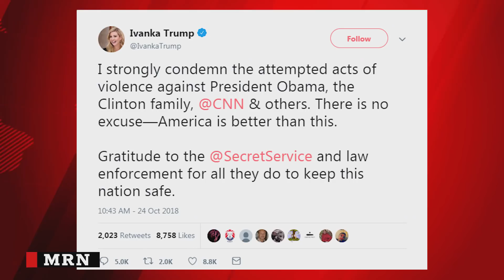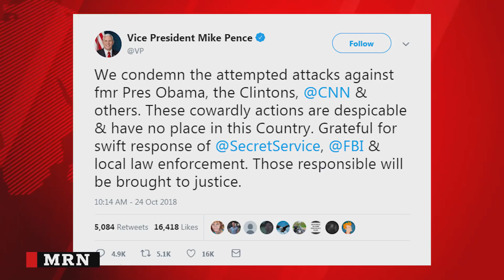Attempted Bombing of CNN and Democratic Members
Political violence has reached a new level in Trump's "great" America.